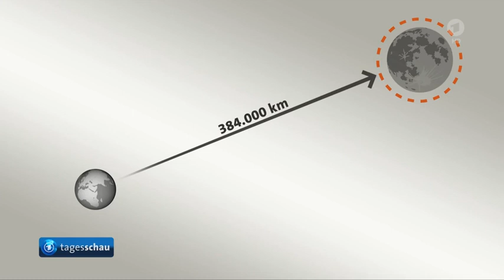Vorbereitungen für erneuter Flug zum Mond: NASA prüft Beteiligung von Frauen,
Vorbereitungen für erneuter Flug zum Mond: NASA prüft Beteiligung von Frauen, 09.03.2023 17:17